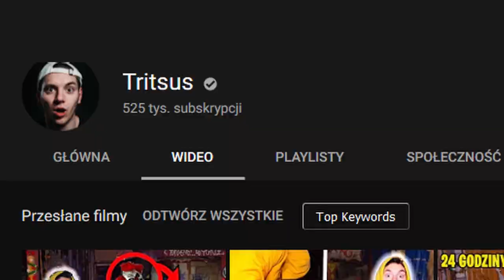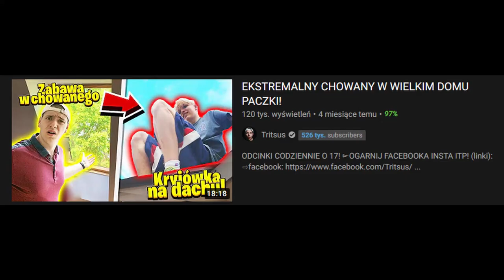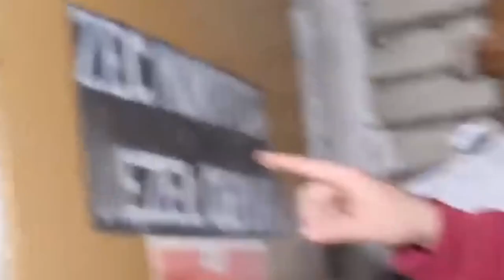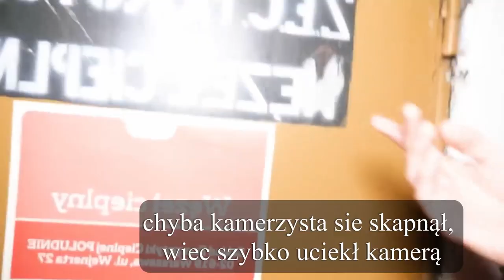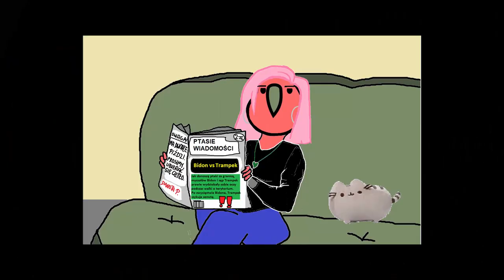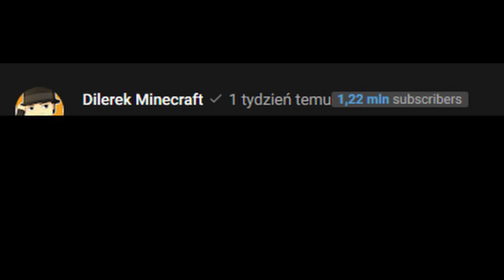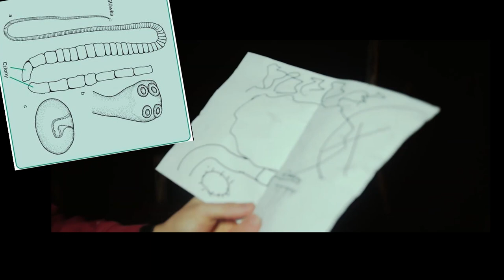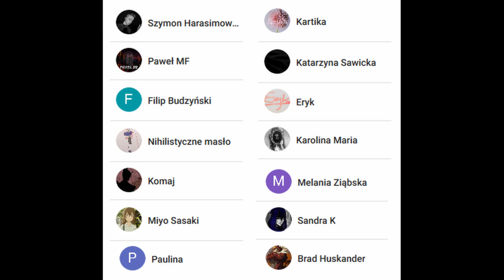TRITSUS: człowiek, z którym KLAUN z Koszalina chce mieć ZDJĘCIE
Siemcia, dzisiaj porozmawiamy o jutuberze, z którym zdjęcie chciałby mieć sam Klaun z Koszalina. Aczkolwiek wciąż mu daleko do mistrza, jakim jest... Filip Zabielski.

Źródła:
Tritsus

Dodatkowo
Krzysztof Gonciarz

oraz reklama frosty. Frosta. Smaczna i prosta.